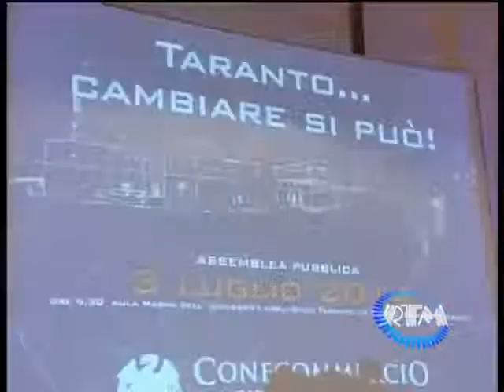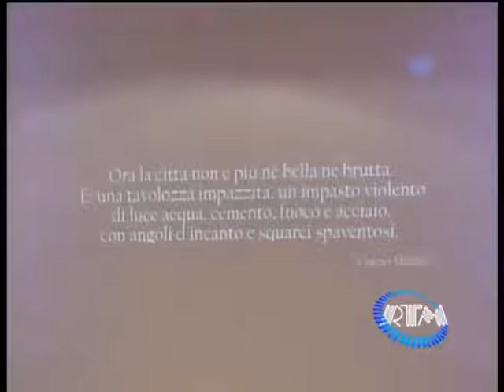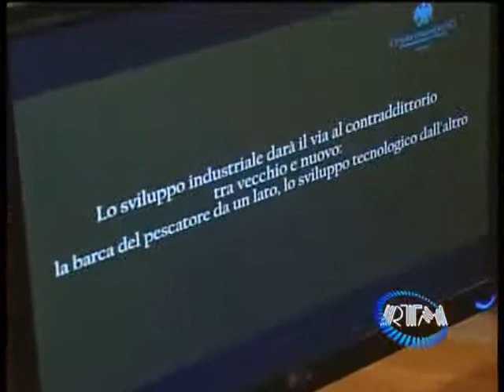Convegno "Taranto...cambiare si può!"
RTMnews 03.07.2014 - Convegno "Taranto...cambiare si può!". Interviste.